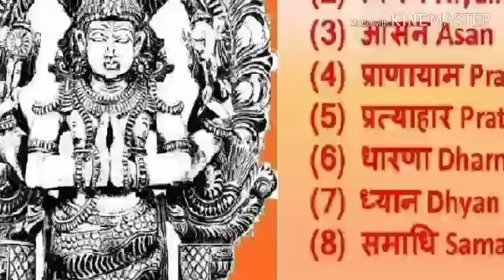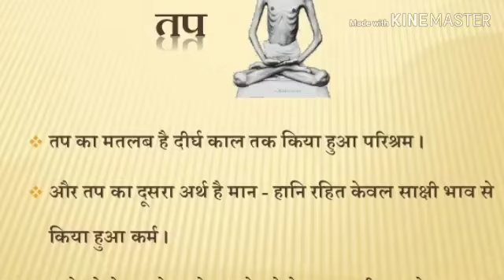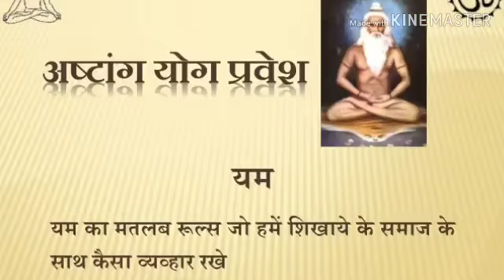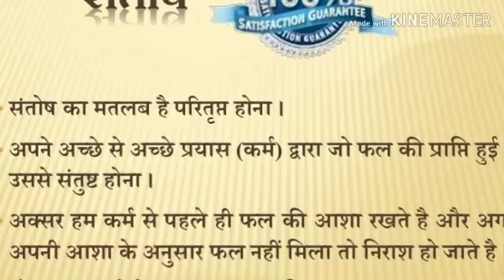पतंजलि योग सूत्र , अष्टांग योग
अष्टांग योग, पतंजलि योग सूत्र